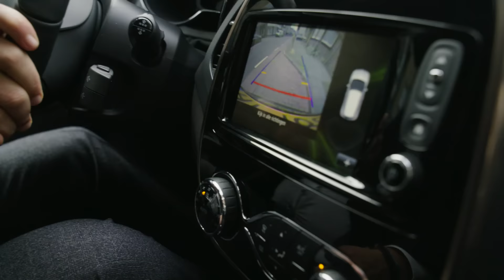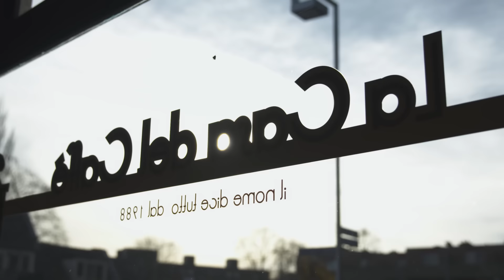De Captur Barista en Ruggero Mascilongo – Koffiekunst #17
Ruggero is een Barista met Italiaanse roots. Het geheim van zijn heerlijke koffie gaat al drie generaties mee. In deze aflevering leert hij Vincent de fijne kneepjes van zijn vakmanschap. Kijk mee!

Iedere twee weken op donderdag om 17.00 uur presenteren wij een nieuwe aflevering van Renault Life. Hierin gaat presentator Vincent op zoek naar de passie van inspirerende mensen. Kijk mee en duik samen met ons in de wereld van dans, design, sport, koken en meer….